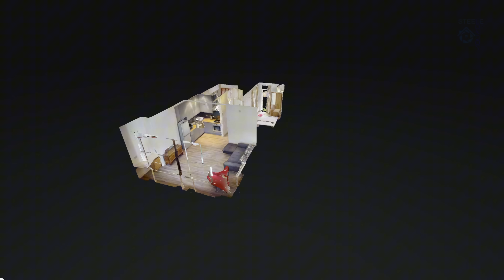To Let 1 Bedroom flat Balcony Beatty Street Camden London NW1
For all your property marketing needs
Video,  Photography,  Drone,  Virtual Tour,  EPC ,  Floor Plan

Apartment Flat House Tour

Drone aerial Photography | Video | GIF Video (steele.london)